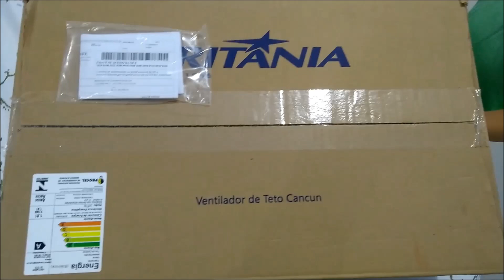COMO MONTAR VENTILADOR DE TETO BRITÂNIA: PIETRO NATEL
COMO MONTAR UM VENTILADOR DE TETO.
SIGA NOS NAS REDE SOCIAL.

●PARCERIA DO CANAL:
Aprenda a Consertar Ventiladores Com o Prof: Max.  Um Curso Completo 100% Online, Com Certificado de Conclusão.

VÍDEO RECOMENDADO.